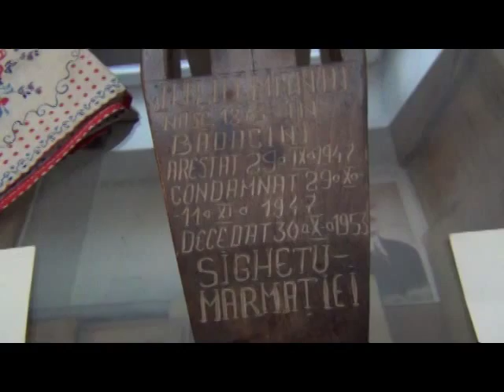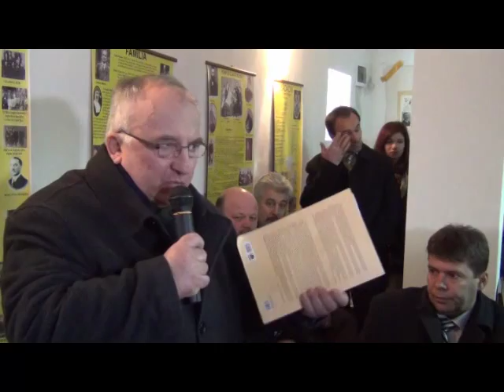COMEMORARE,,IULIU MANIU FAURITOR DE TARA'' BADACIN, 2014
Duminica, 9 februarie 2014, la Badacin, in satul natal al lui Iuliu Maniu, bat clopotele si cheama in lacasul pe care si l-a  dorit, poporul la Sfanta Liturghie si Parastas pentru familia Maniu, devenita traditie. Slujba si Parastasul au fost oficiate de Vicarul Foraneu al Silvaniei, Gheorghe Turcas, preotul paroh Cristian Borz si preotul de la Bobota, Cristian Laslo. Biserica a devenit in scurt timp neincapatoare pentru toti cei care au dorit sa fie astazi aici, sa cinsteasca memoria lui Iuliu Maniu. Printre putinii politicieni am zarit pe deputatul Lucian Bode, Septimiu Catalin Turcas, primarul orasului Simleu, primarul comunei Pericei, Boncidai Csaba. Preotul Cristian Borz a evocat figura ilustrului Iuliu Maniu si a incheiat: ,, Fie ca viata lui si moartea lui exemplara sa fie acea farama de speranta, care sa ofere societatii romanesti de astai, drumul de a iesi din aceasta criza morala''. A fost facuta invitatia de a vizita muzeul de la demisolul bisericii, dedicate ,,Sfinxului de la Badacin''. Aici  sunt expuse costume populare, obiecte, fotografii, acte, care au apartinut lui Maniu. In aceasta locatie, a  urmat lansarea cartii lui Marin Pop, cu titlul ,, Viata politica in Romania interbelica (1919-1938). Activitatea Partidului National si National-Taranesc din Ardeal si Banat. A luat cuvantul preotul Cristian Borz, Corina Bejenariu, directoarea Muzeului de Istorie si Arta, Salaj, Marin Pop, autorul volumului ,Daniel Sauca, Centrul de Cultura si Arta, Zalau, Gheorghe Turcas, Vicarul Foraneu al Silvaniei si doctoral Garbea Liviu.
    In a doua parte a zilei, manifestarile au continuat la Caminul Cultural, Badacin, culminand  cu un insufletitor program artistic, prezentat de catre grupul ,, Urmasii lui Iuliu Maniu'', coordonati de prof. Maria Borz, urmat de prezentarea proiectului de reabilitare a Casei Memoriale ,,Iuliu Maniu''.  Au luat cuvantul: Septimiu Catalin Turcas, Garbea Liviu, preotul Cristian Borz.Concluzia este ca se cauta linii de finantare pentru demararea proiectului de reabilitare.
            Iuliu Maniu ne-a lasat asa de mult, incat noi nu putem sa intretinem tot ceea ce am primit. Acesta a fost unul dintre cei mai important oameni politici ai Romaniei, dupa Unirea din 1918, prim-ministru si presedinte al Partidului National -Taranesc. S-a nascut la Badacin, in data de 8 ianuarie 1873. Dupa 1947, a fost detinut politic in noul regim communist si a decedat in inchisoarea de la Sighet la 5 februarie 1953.
                                Autor:   Ovidiu Teieru